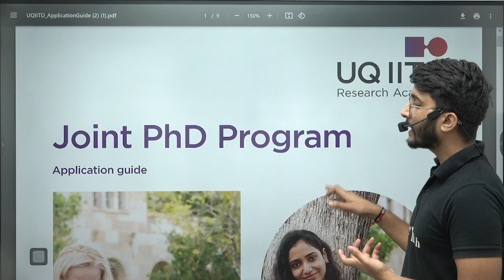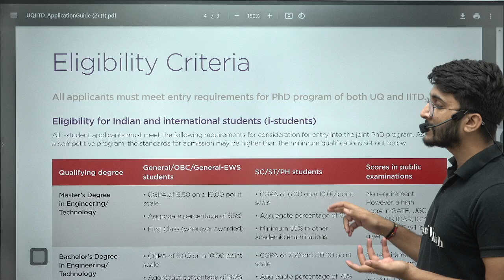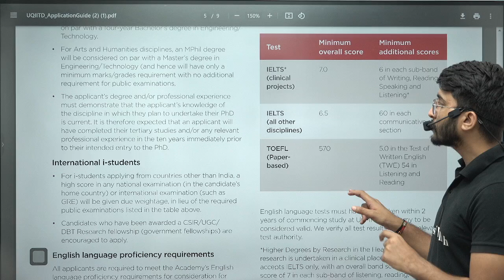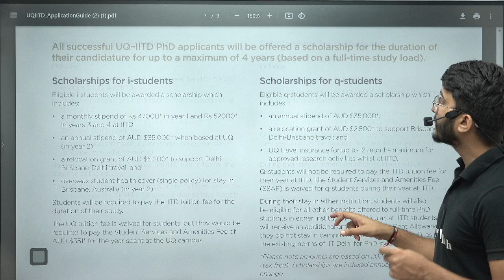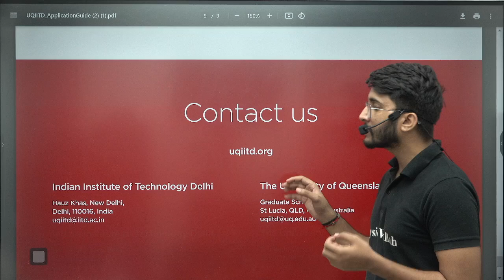IIT Delhi & University of Queensland Joint Admission 2024 With Low GATE Score